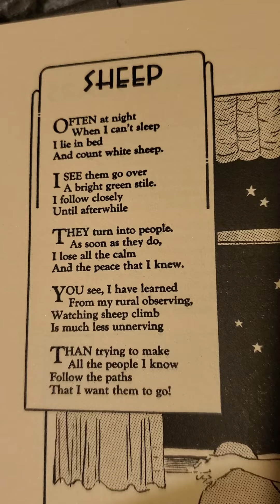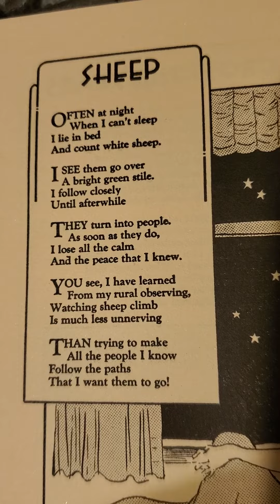'Sheep' by Helen Welshimer